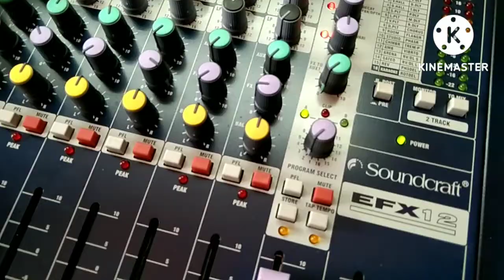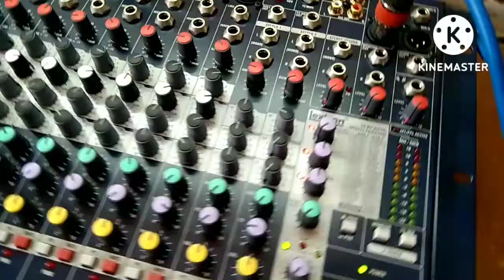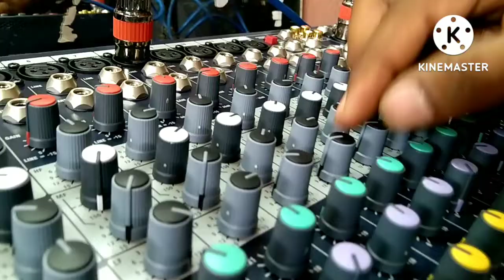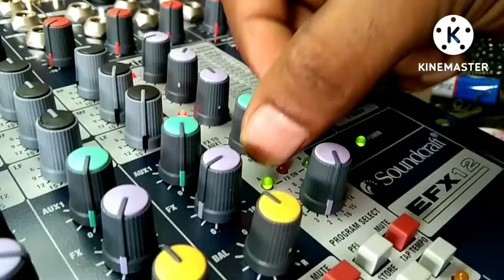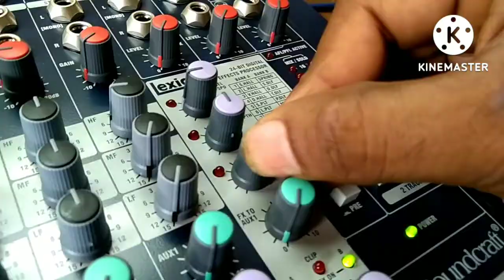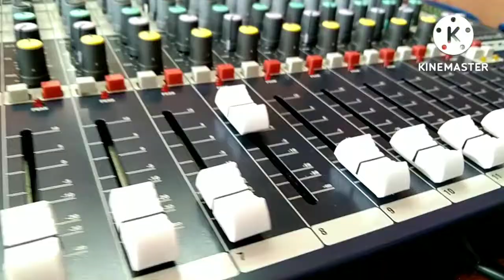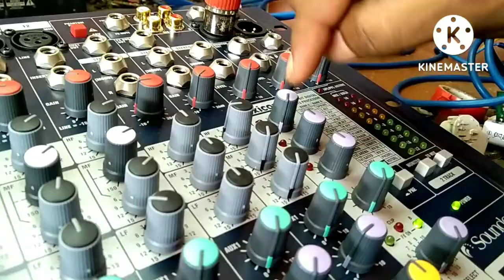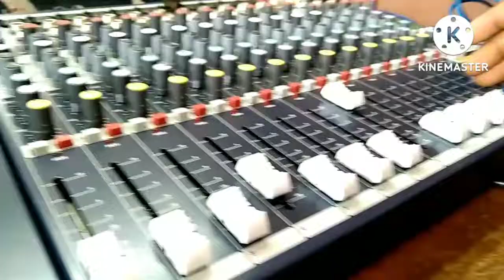Soundcraft efx12 very Long echo+ reverb Sound setting || hindi video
Soundcraft efx12 lexicon  echo+ reverb Sound setting